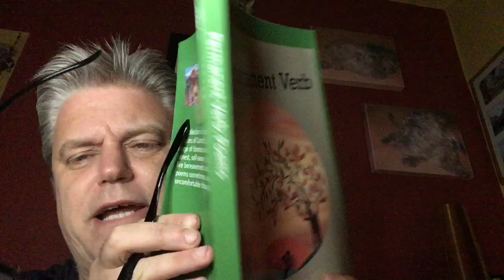Panic Poetry: Licence by Gareth Howells